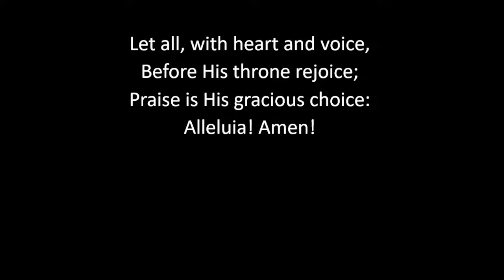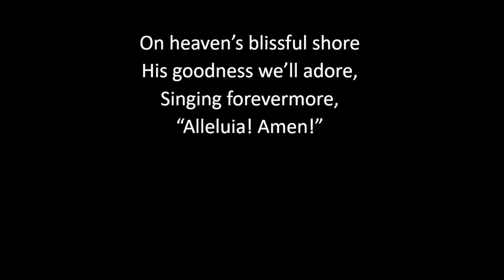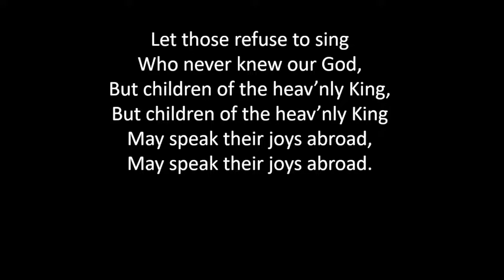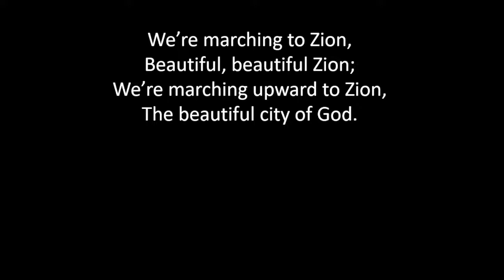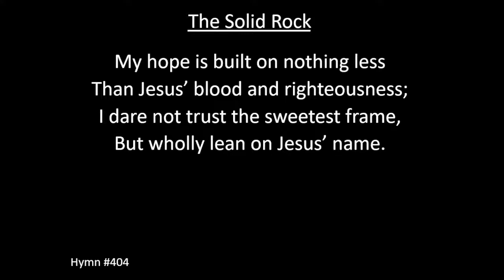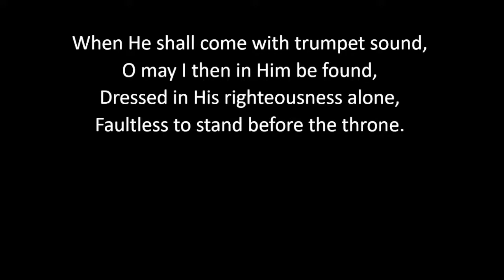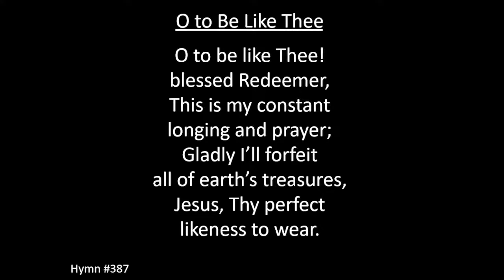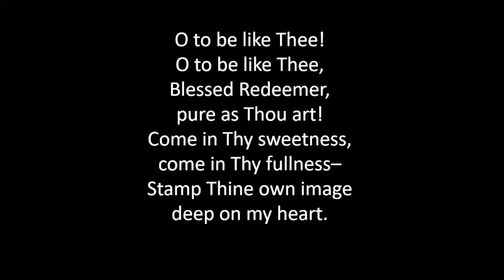Sunday May 1 PM- Revelation 3:1-15